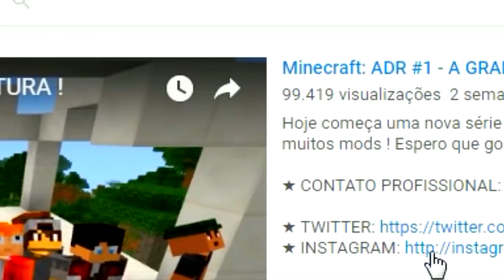Minecraft LUCKY PIXELMON - COMO FAZER O ULTRA NECROZMA ! MELMETAL vs ULTRA NECROZMA !!